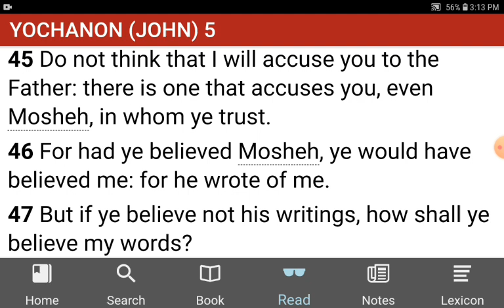If ye believe not Moshe, then you don't believe the Messiah.